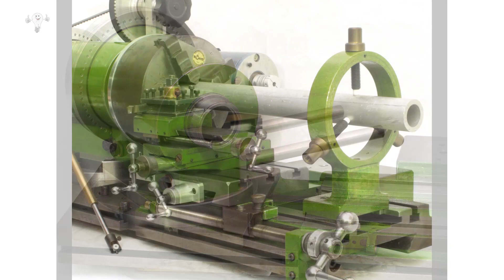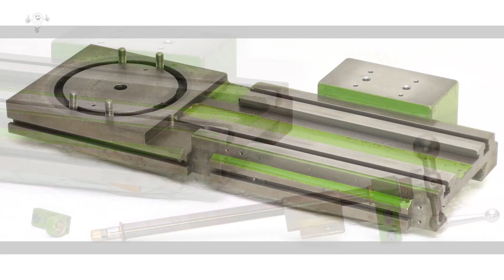Самодельные настольные станки, которые заслуживают внимания // Homemade tabletop machines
Невероятно качественно изготовленные самодельные настольные токарные станки. Но, к сожалению, имя авторов данных шедевров в большинстве случаев остаётся неизвестным. Однако, это не делает их детище менее интересным.

Incredibly well-made homemade bench lathes. But, unfortunately, the name of the authors of these masterpieces in most cases remains unknown. However, this does not make their brainchild any less interesting.